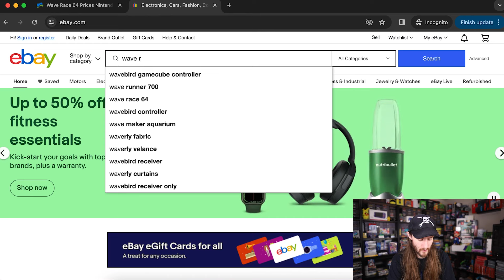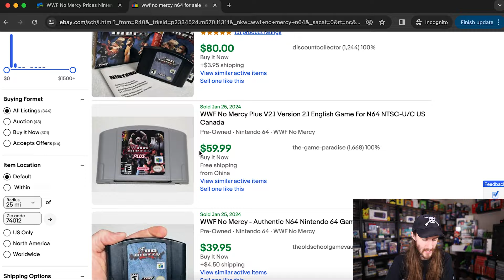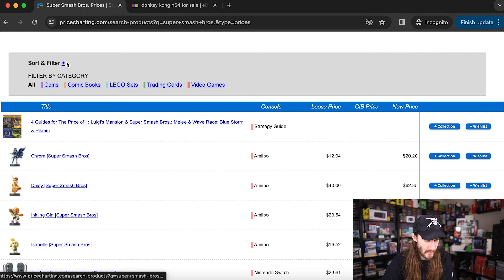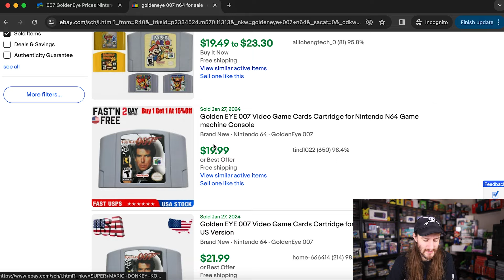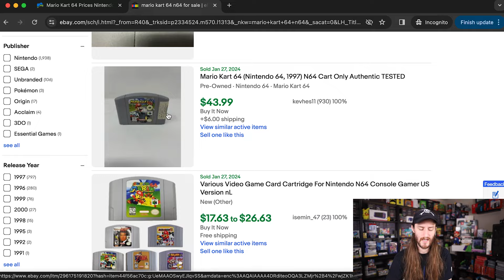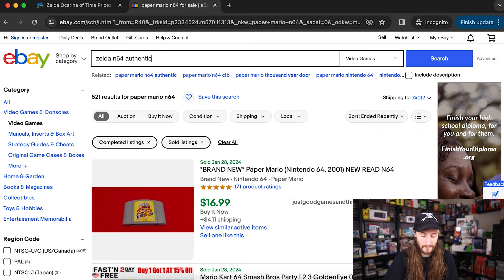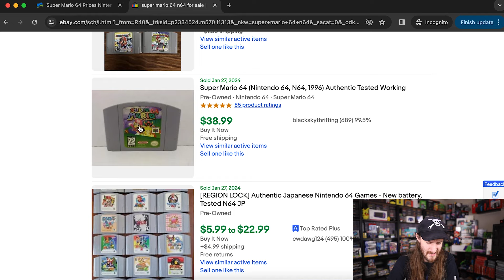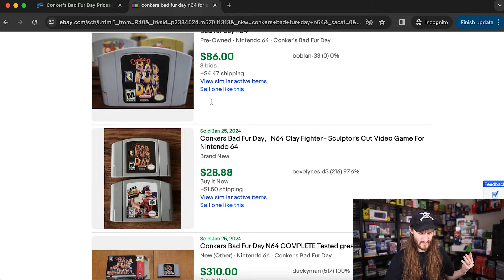Nintendo 64 Prices in 2024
Let's take a look at 10 Nintendo 64 games and see what their prices are based off of eBay sold listings and pricecharting prices.